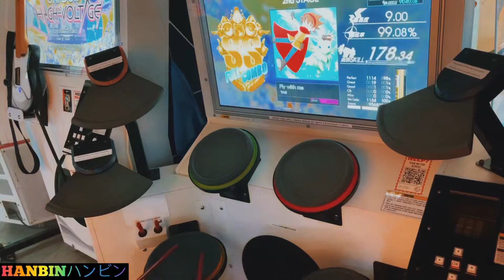GITADORA【ギタドラ】Fly with me (DrumMania Master) SS FULL COMBO!!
Fly with me by TAG

GITADORA DrumMania

HIGH-VOLTAGE Master 9.00